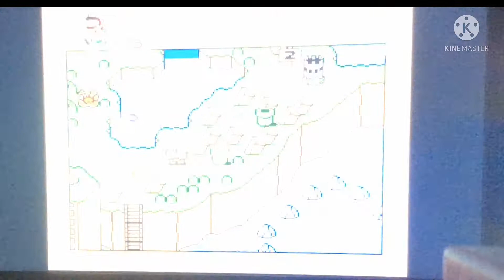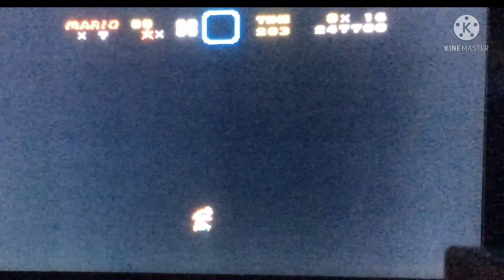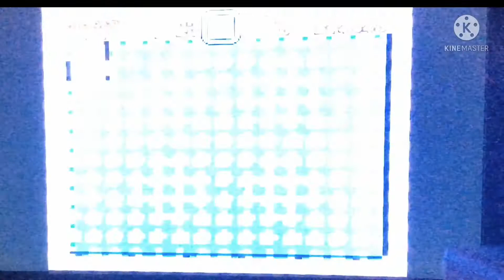Super Mario World Part 4 - One Man Down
Hope you enjoy and check out Stephen’s channel at Ravenna Railfan 4070 and Franklins channel at Frankmaster Gaming